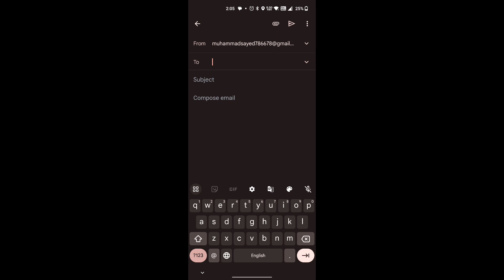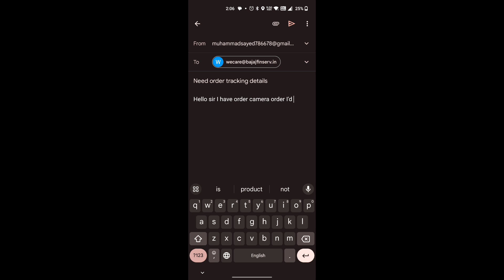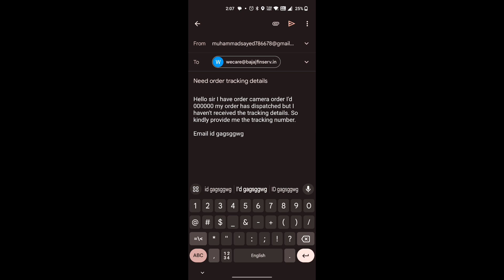How to track Bajaj Finserv order online | बजाज फिनसर्व ऑर्डर कैसे ट्रैक करें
In this video you'll learn how to track Bajaj Finserv order in Hindi